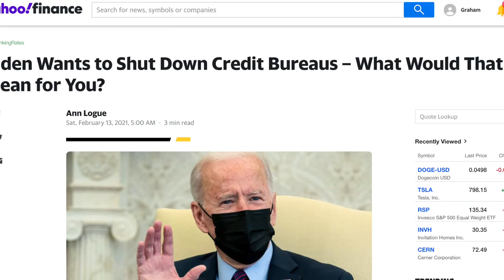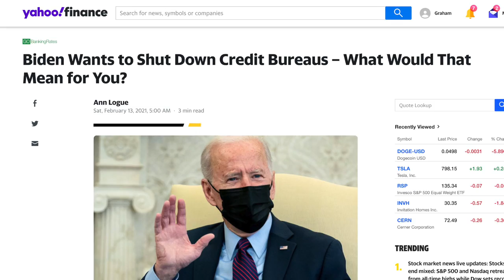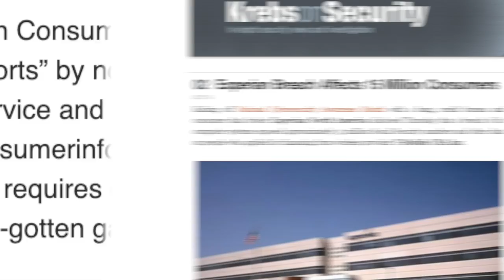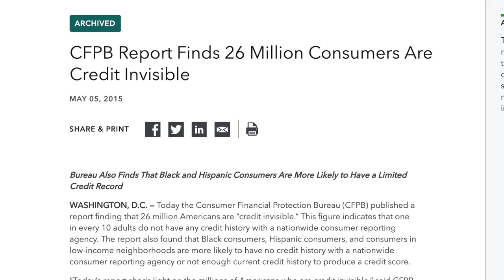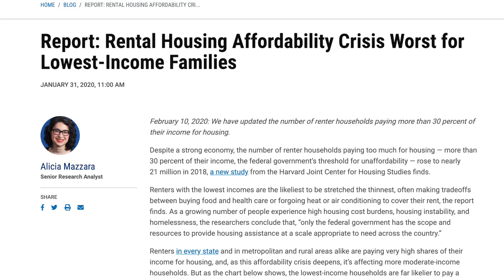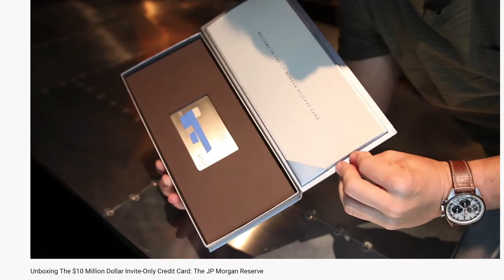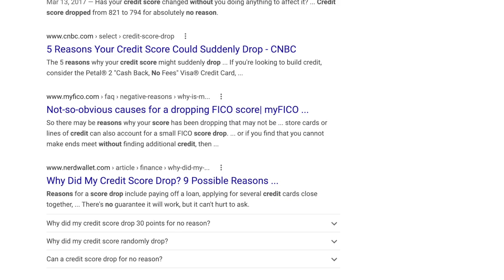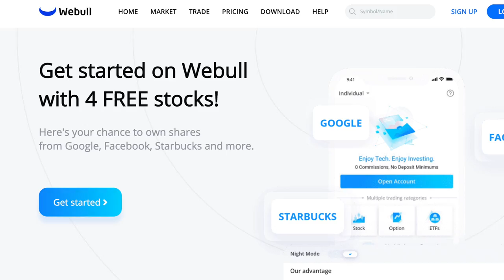THE END OF CREDIT SCORES | Major Changes Explained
Recently, there is a push to end the current credit scoring system, and to create a new credit score based on different criteria - here's what this means for you - Enjoy! Add me on Instagram: GPStephan

My ENTIRE Camera and Recording Equipment:

Why the new plan wants to get rid of the current credit score:

First, the 3 big credit scoring agencies: Experian, Equifax, and Transunion - are all privately held, FOR PROFIT corporations - that gather data, and then develop their own, independent algorithms to predict how likely YOU are to re-pay a loan.

SECOND, the current credit scoring system is often HIGHLY INACCURATE - and it’s difficult to correct false information. In fact, according to the FTC, 20% of ALL people have at least 1 error on their credit report….and those errors have the potential to lower your credit score, hurt your ability to get a new line of credit, and cost you a higher interest rate.

THREE: The current credit scoring model leaves a LARGE PORTION of the population “credit invisible.”
That’s why 20% of the US Population falls into the “invisible” category, where they don’t have a credit score, simply because they’ve never needed credit to begin with.

FOUR - The Credit Scoring Model contradicts itself…a LOT.

Here’s just a few examples:
-If you want a good credit score, you’re REWARDED for having higher credit limits, along with the ability to take on even MORE DEBT, because THAT is how you establish your payment history.

-You’re also REWARDED for keeping your accounts open AS LONG AS POSSIBLE, even if you don’t use those accounts - otherwise, the average length of your account history will drop, which then lowers your score.

-You’re ALSO REWARDED if you take on different TYPES of loans, like credit cards, auto loans, mortgages, and leases - because then, lenders see that you can responsibly handle multiple types of debt…and that’s GOOD!

-But, you can also get PENALIZED for opening up TOO many credit lines, too fast…because that shows up as a hard inquiry on you report, and that’s BAD.

AND FIFTH - they say that the credit scoring system excludes too many people.
Since credit scores reward extensive credit history - younger borrowers suffer from lower credit scores, and higher interest rates - just because they aren’t old enough to have build up a proper profile. Lower income applicants are also 8x more likely to lack credit history, because they’re more likely to rent, and rent payments don’t show up on a credit report, which means they have a lower credit score, which means they’re charged a higher interest rate…which means, they have less money left over, and the cycle continues.

So, now - the SOLUTION being proposed is creating a NEW, MORE FAIR SYSTEM that would work like this:

They want to create a publicly run Credit Reporting Agency within the Consumer Financial Protection Bureau that would eventually replace the current for-profit credit system, with a NEUTRAL, NONPROFIT PUBLIC entity.

As they say, it would deliver transparent scoring, provide greater data security and offer a publicly accountable way to resolve disputes. They would also CAP the interest rate no higher than 36%, clean up debt collection practices, and even potentially - discharge student loans in bankruptcy.

Things like bank account data, rental payments, and utility payments would also be a factor in determining a credit score, and negative information would fall off after 4 years, instead of the 7 it is now.

If you already have a good credit score - just continue to pay your rent and utilities on time…and you’ll be fine. And if you’ve got a BAD credit score…then you should continue paying your rent and utilities on time.